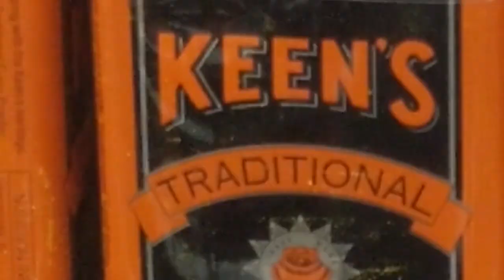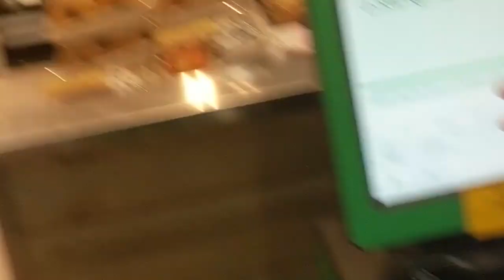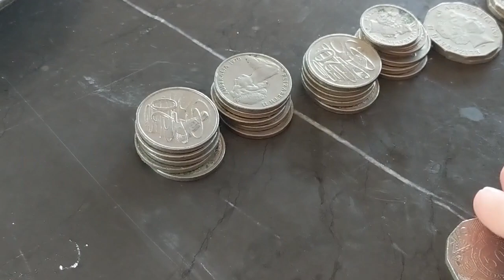Three Shirtless Guys Bake a Pumpkin Pie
2 Fellas and 1 Criminal Mastermind come together as the guys, as they attempt to bake a pie in time for Halloween (whoops).

Our cooking skills are obviously basic, so maybe you'll have better luck making the pumpkin pie;

I hope you did/do Halloween things

Can You Really Call This A Hotel I Didnt Receive A Mint On My Pillow - Undertale
Creepy Castle - Donkey Kong
National Park - Pokemon Heartgold/Soulsilver
Acceptance - The End is Nigh